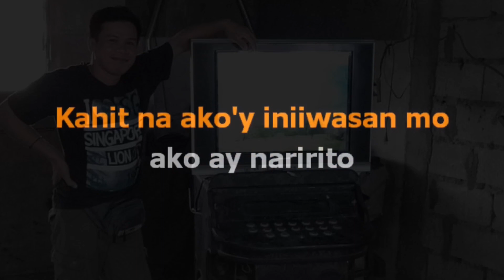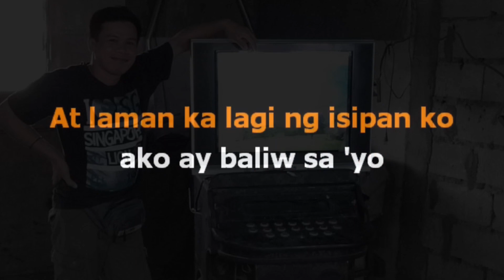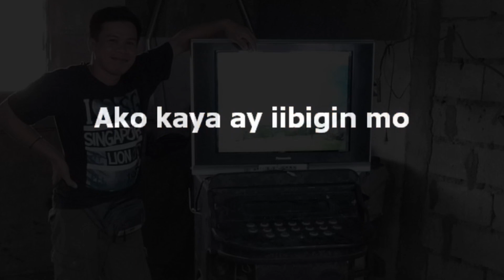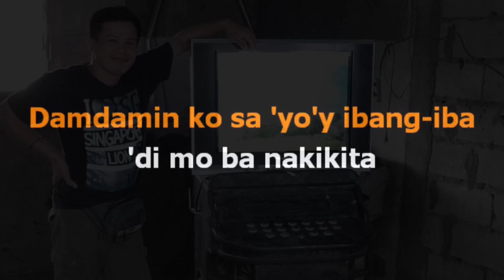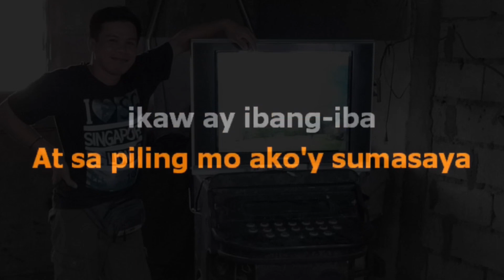Mahal kita alam mo ba (Aishite Imasu) || Jerome John Hughes || Minus one Karaoke Version